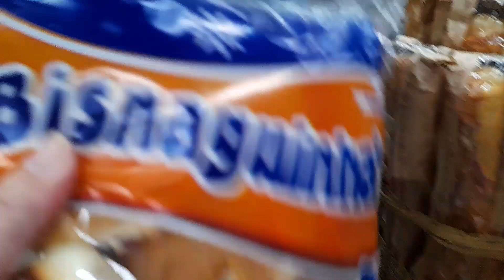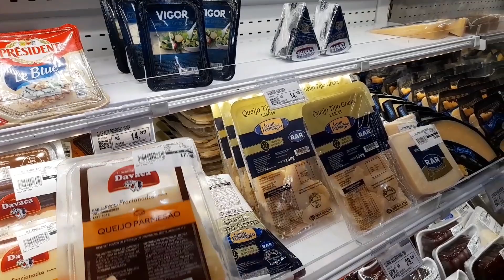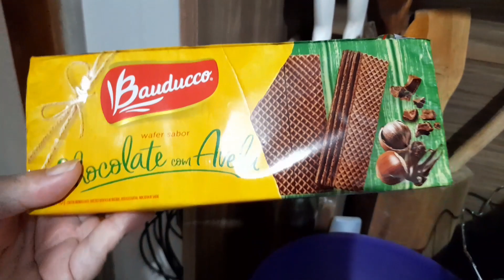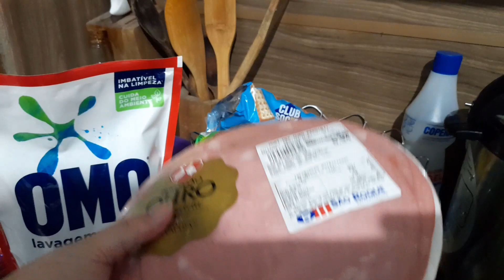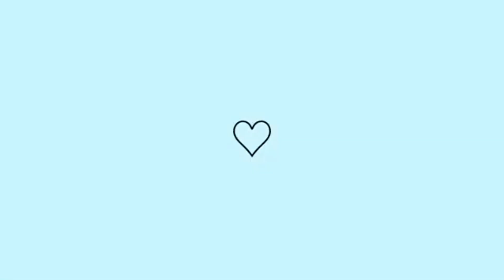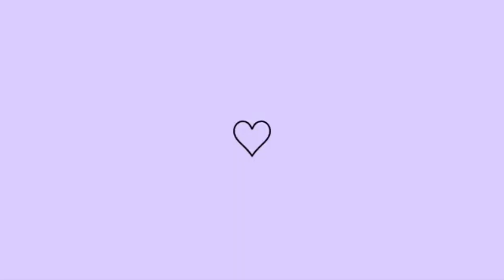MOSTREI NOSSO CARRO DE 7 LUGARES// ROTINA DE DOMINGO A NOITE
Me siga no  instagram também  😘
Músicas usada no vídeo 👇
Câmera usada 👇
Smartphone Samsung galaxy M12
Editor 👇
Powerdirector pró